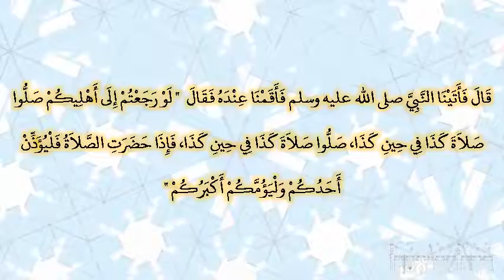صحيح البخارى - كتاب الأذان - 819 - باب المكث بين السجدتين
حدثنا أبو النعمان، قال حدثنا حماد، عن أيوب، عن أبي قلابة، أن مالك بن الحويرث، قال لأصحابه ألا أنبئكم صلاة رسول الله صلى الله عليه وسلم قال وذاك في غير حين صلاة، فقام، ثم ركع فكبر ثم رفع رأسه، فقام هنية، ثم سجد ثم رفع رأسه هنية، فصلى صلاة عمرو بن سلمة شيخنا هذا‏.‏ قال أيوب كان يفعل شيئا لم أرهم يفعلونه، كان يقعد في الثالثة والرابعة‏.‏ قال فأتينا النبي صلى الله عليه وسلم فأقمنا عنده فقال ‏  "‏ لو رجعتم إلى أهليكم صلوا صلاة كذا في حين كذا، صلوا صلاة كذا في حين كذا، فإذا حضرت الصلاة فليؤذن أحدكم وليؤمكم أكبركم ‏"  ‏